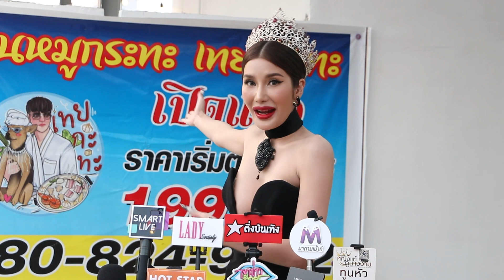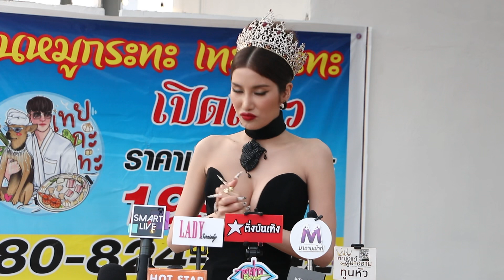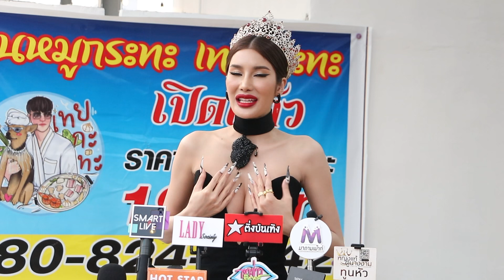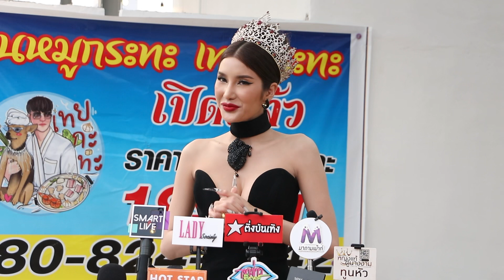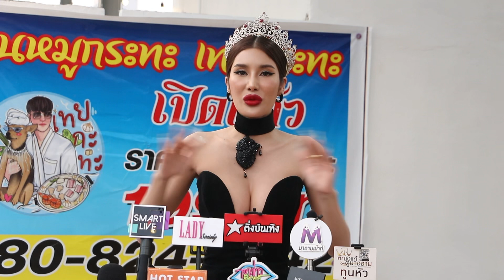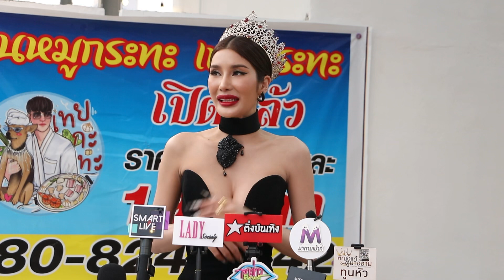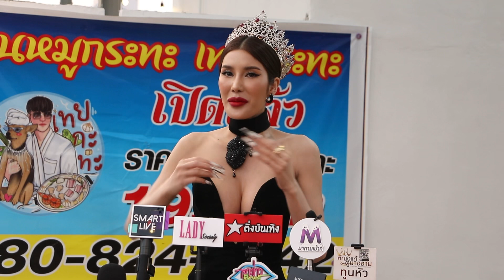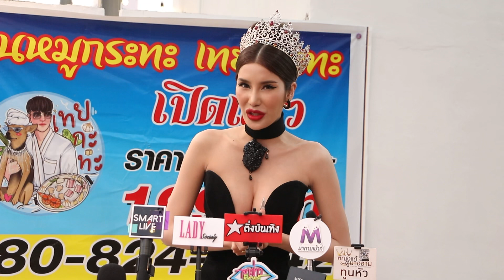ทมิตา เคลียร์ดราม่า หลังไม่ได้ร่วมงานเปิดตัว MGI Hall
ทมิตา เคลียร์ดราม่า หลังไม่ได้ร่วมงานเปอดตัว MGI Hall